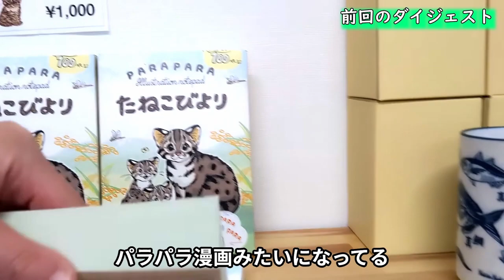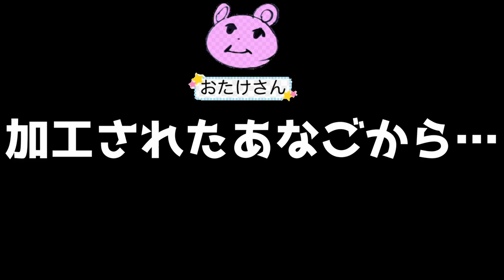対馬比田勝港のアナゴ漁に取材してきた！パート２今回は漁してきたアナゴを実際にさばいてもらってたらなんと高額の有名魚が次々と運ばれてきたよ！〜対馬であいまSHOW〜대마도（テマド）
対馬の素晴らしさを伝えていくyoutubeチャンネルです✨

youtubeを使って伝えたい事を発信したい方は
是非一緒にyoutubeを勉強しましょー⭐️

せりにゃんLINE＠ではイベントや動画参加への案内を募集しています。
是非一緒に作品を作っていきましょう☆

［チャンネルキーワード｝
・対馬市
・壱岐の島
・ビデムービー
・ランドナー
・対馬観光
・神社
・長崎グルメ
・韓国人
・대마도（テマド）
・ゴーストオブツシマ
・対馬
・女子旅
・パワスポ
・Vlog
・アウトドア
・BBQ
・グルメ
・スピリチュアル
・歴史
・怪談
・都市伝説
・韓国
・水着
・海水浴
・バス
・オメガ塔
・ゾッとする話

［チャンネルクリエイトメンバー｝

ゆーすけ「悠悠自適」film　写真や動画を楽しもう（@enjoy_leisurely）

・おたけさん　ナレーション

・雀士エンドウ　youtuber

・EIKICHI 総合監修